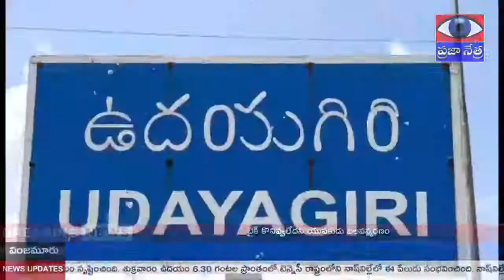2084 - వైభవంగా ముక్కోటి ఏకాదశి వేడుకలు || PRAJAA NETRA